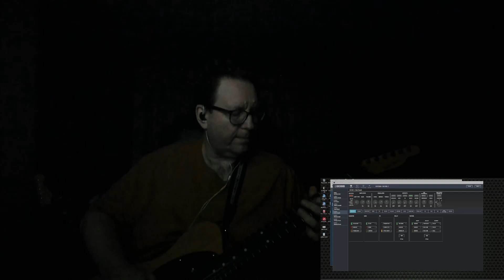Playing over usb direct ( 1 of 5 ) ( Dec.18, 2023 )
This is all recorded direct over the usb from the boss katana mk2 with my HB TE-52 tele. Again just trying to work on my playing & changing chord forms.

Want to tip me or help you can do so here, thank you